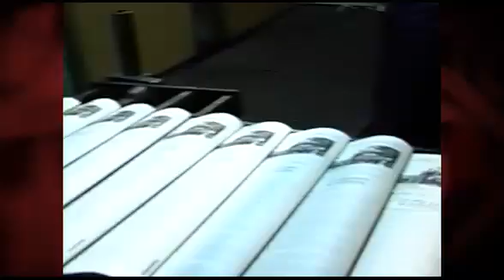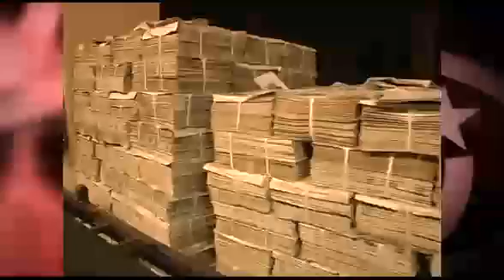En Cuba se confía en los medios cuando transparenta las respuestas de las instituciones a sus quejas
Al comienzo de su gira por 12 ciudades por el Estado español, organizada por Cubainformación TV junto a diferentes organizaciones de solidaridad, visitó nuestro plató la periodista cubana Cristina Escobar. Escobar hizo su tesis de grado, en la Facultad de Periodismo, sobre la Oficina de Prensa de la Casa Blanca, algo que le sirvió para convertirse, con solo 28 años, en analista experta acerca del proceso de diálogo Cuba-EEUU, del que ha cubierto -en directo para Cubavisión- sus principales hitos, como la apertura de la Embajada norteamericana en La Habana. Fuente